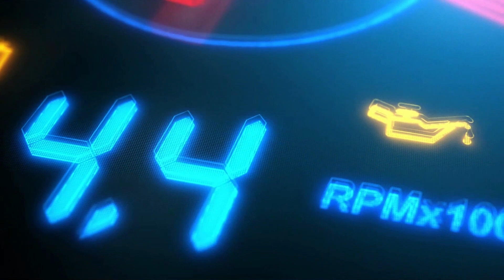Programajánló - Zöld város projektátadó